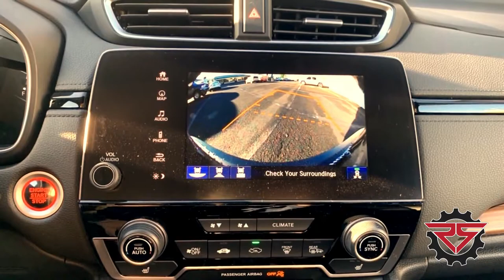cual es el PROBLEMA de los autos HONDA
este video es un resumen sobre la marca de autos honda
dando a conocer de que uno de los problemas de esta marca es
que cada ves suben mas sus presios...